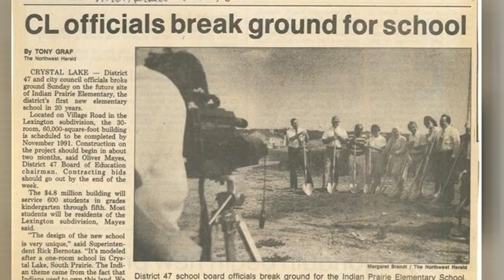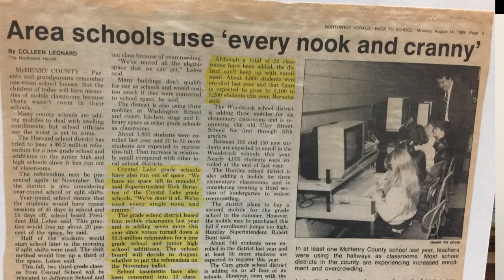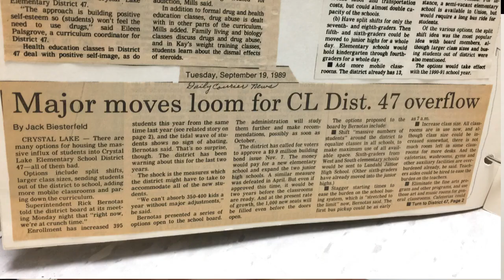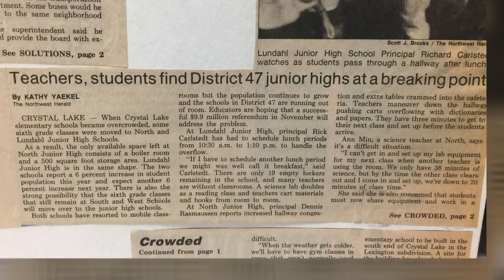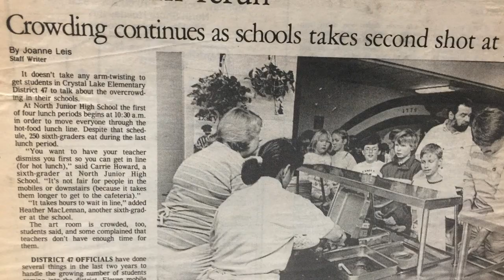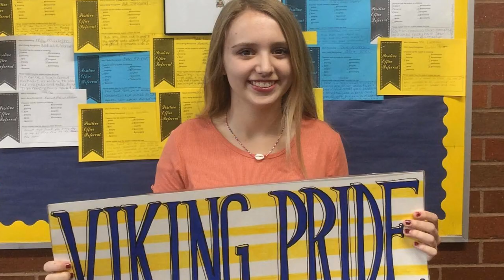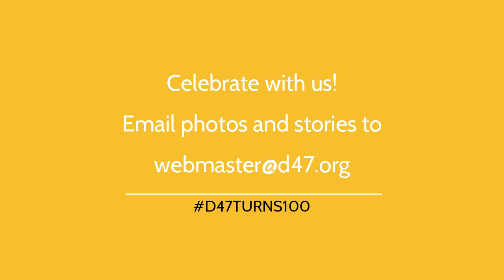D47TURNS100: An Interview with Rick Carlstedt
Learn about District 47 in the 1990s, during a time of rapid growth, from former Lundahl principal Rick Carlstedt.